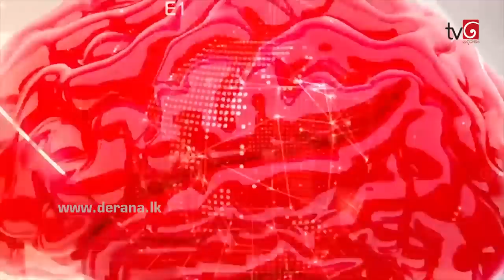360 | With Sanath Jayasuriya ( 12 - 04 - 2021 )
360 | With Sanath Jayasuriya ( 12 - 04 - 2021 )